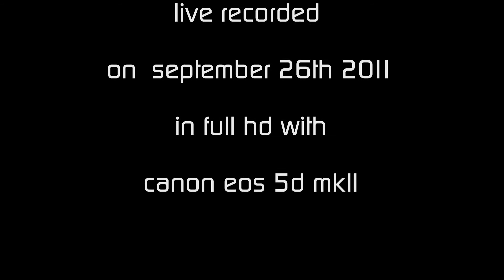"Oh I oh oh I" - Anni B Sweet - live at the Universum club Stuttgart Germany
Anni B Sweet & Band with a fantastic gig - but sorry for the not optimal sound, because after the soundcheck there was no monitor for the artists, no XLR-output from the desk for the camera and only poor red light on stage - that´s lif(v)e - :-)
Anni B Sweet, born in 1987 as Ana López Rodríguez is an indie singer songwriter from Málaga, Spain. She has been composing songs since the age of seven and in her teenage years performed in a number of bands with her friends. In 2007 Anni started to perform as a solo artist and word of her spread amongst music fans through MySpace. In 2008 she was signed by Subterfuge Records, Spain's biggest independent label, with whom she released her debut album Start, Restart, Undo the following year. Anni was offered the chance to perform at the Festival Internacional de Benicàssim in 2009 before having released her album. This was followed up by a massive tour of Spain and several other countries. In October 2009, Anni's acoustic cover version of Take On Me, by A-Ha was used on a television advert for a major fast food chain. She was also voted Artist Sensation of 2009 by El País online.
- recorded on September 26th 20111 at the Universum Club Stuttgart, Germany with Canon EOS 5D MKII by Bernd D. Behnk, OMNIPRESS Stuttgart